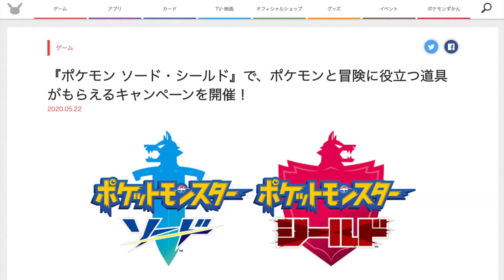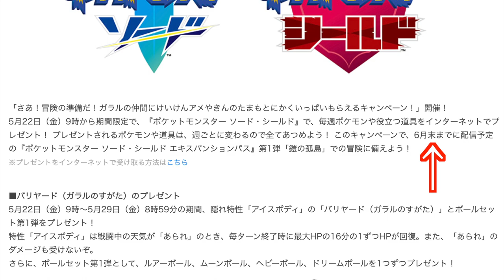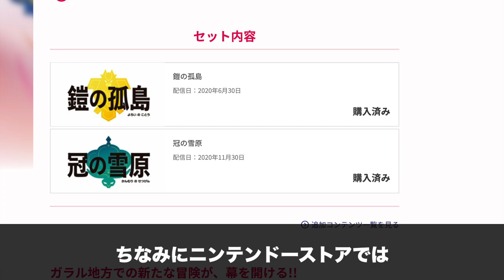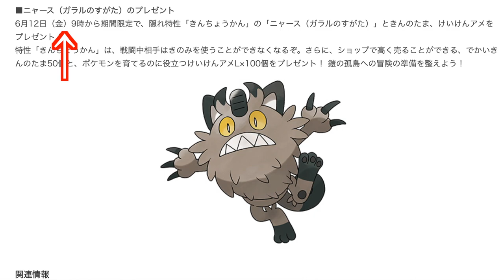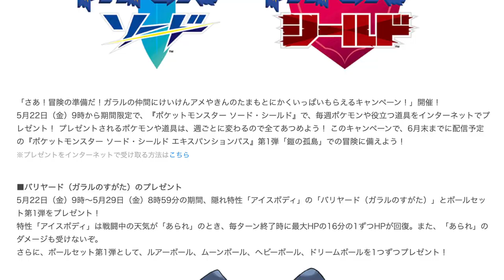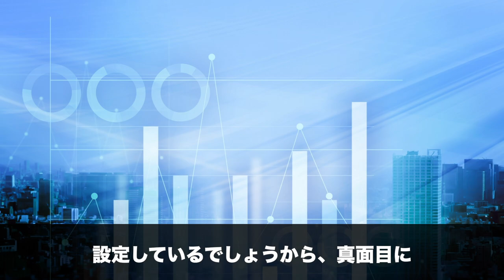【朗報】有料DLC『鎧の孤島』が6月19日に配信開始？！興奮しまくりの情報が解禁！！【ポケモン剣盾】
今までの悪い流れがここらで変わってきそうですね。今回はマジで朗報だと思います！

あとは色違いセレビィとザルードですが、色違いはセレビィは本当は今頃とっくにゲットできたんで、いつ配信になってもおかしくありませんね！